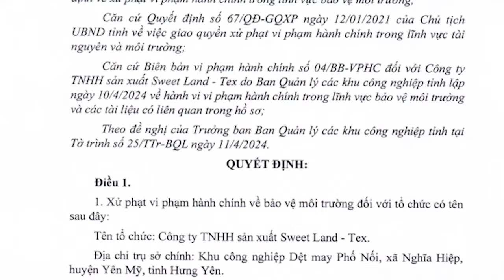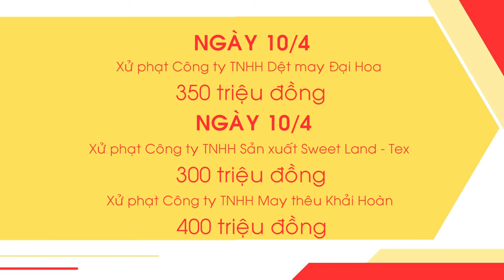Trong 1 tuần Hưng Yên xử phạt 3 công ty xả thải trái phép trên 1 tỉ đồng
Hưng Yên TV | Trong 1 tuần Hưng Yên xử phạt 3 công ty xả thải trái phép trên 1 tỉ đồng
Địa chỉ: 164 Nguyễn Văn Linh, thành phố Hưng Yên, tỉnh Hưng Yên
Tiktok: Truyền hình Hưng Yên
Facebook: Đài Phát thanh và Truyền hình Hưng Yên
Zalo: Đài PTTH Hưng Yên